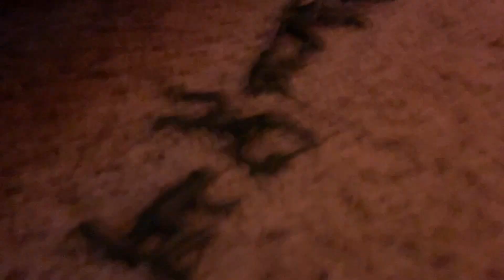King Kong | Part 1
A team of soldiers arrive on Skull Island to get to the King of the island, while also fighting for survival.